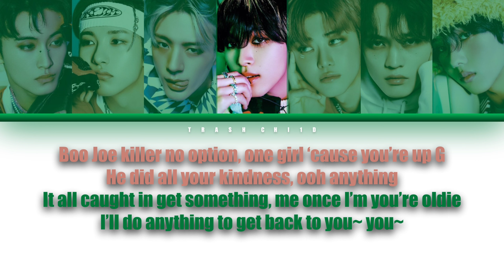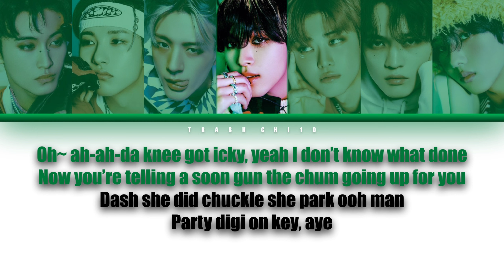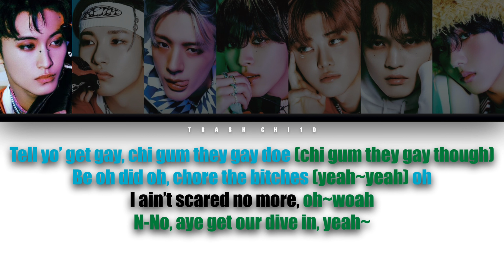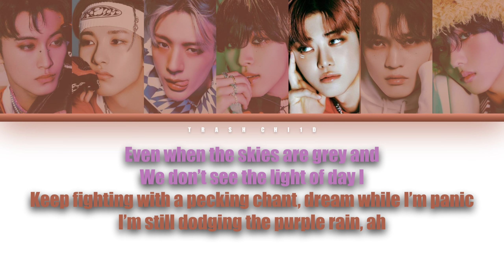NCT DREAM - Broken Melodies (Colour-coded Lyrics) (Capcut Auto Lyrics ver.)